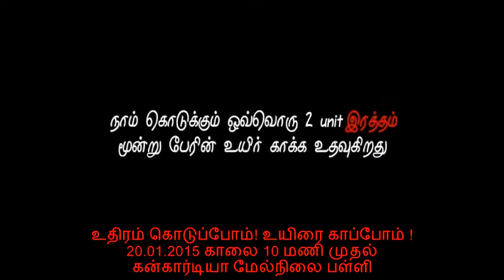உதிரம் கொடுப்போம்! உயிரை காப்போம்!